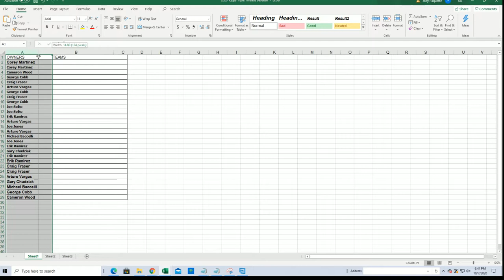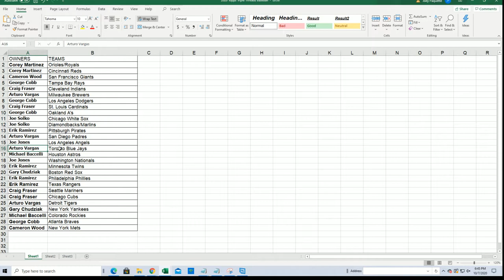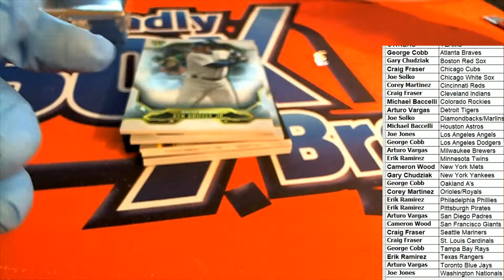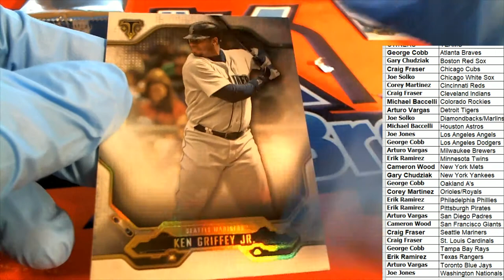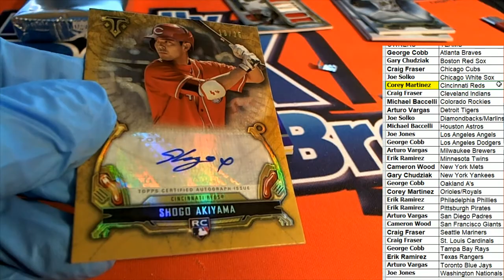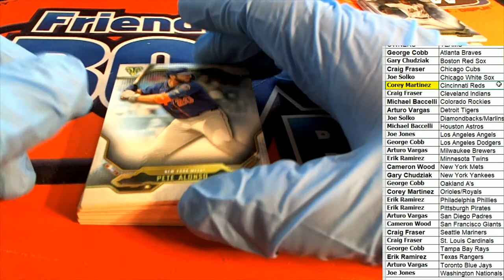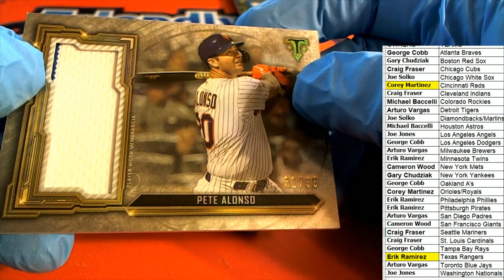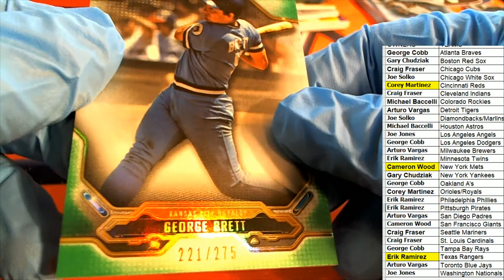2020 Topps Triple Threads Baseball ID 20TTTBASE102